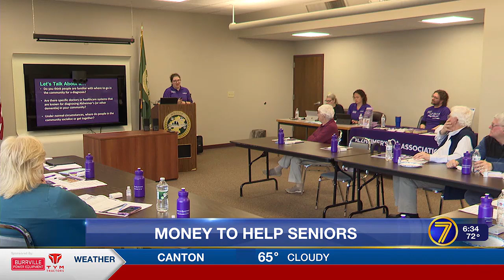Grant will expand services to Jefferson County senior citizens